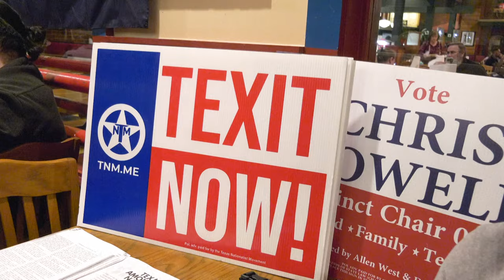'Texit': los independentistas que quieren "hacer de Texas un país otra vez" | AFP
Fueron independientes hace dos siglos y creen que pueden volver a serlo. Un grupo de ciudadanos quiere separar a Texas de Estados Unidos, resolver la crisis migratoria y poner fin a la disputa entre el gobierno federal y el estatal por el control de la frontera con México.